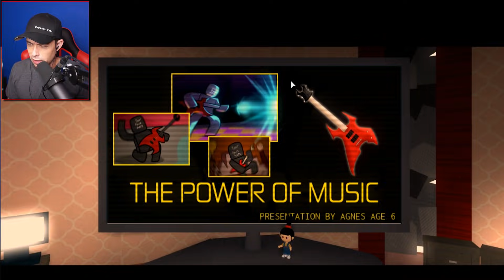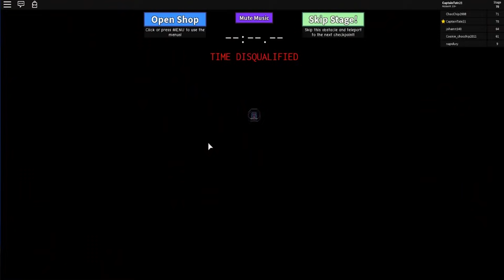ROBLOX | Minions are Back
ROBLOX New Minions

New Roblox Minions Despicable Me Game
Gru needs help !  find out what happens to the Minions

ROBLOX 2019

Awesome Editor -
Zachary T. Simms